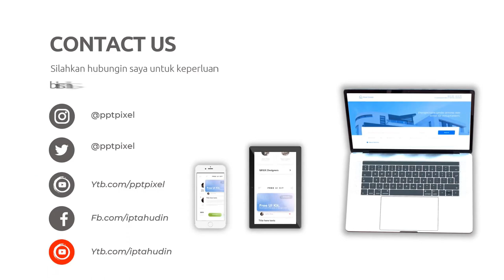Mengembangkan Konsep yang Menarik dalam Video Explainer yang Panjang Jasa edit Video